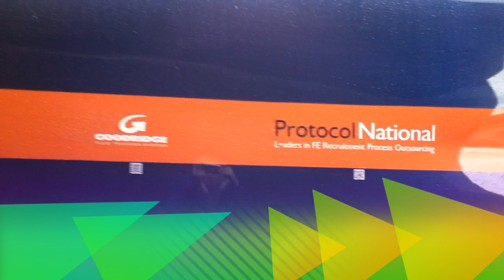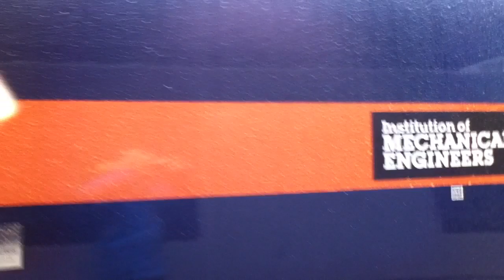Bloodhound SSC HD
Bloodhound ssc (super sonic car)
At Lincoln university uk.in 2014 the bloodhound ssc is going to try and beat 717mph.
Edited:iMovie for iPod